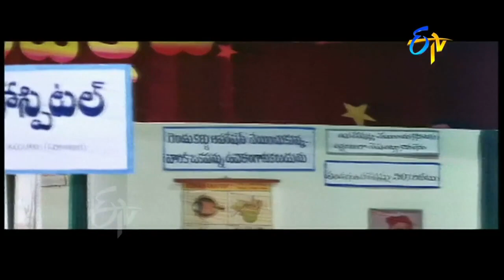Mallikarjuna Rao | Back to Back | Comedy Scenes - 2 | ETV Cinema